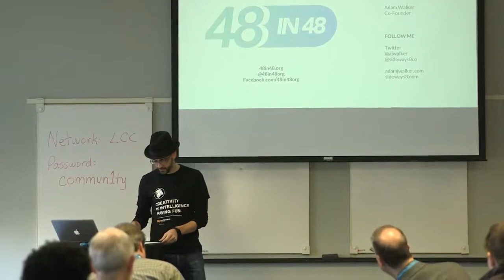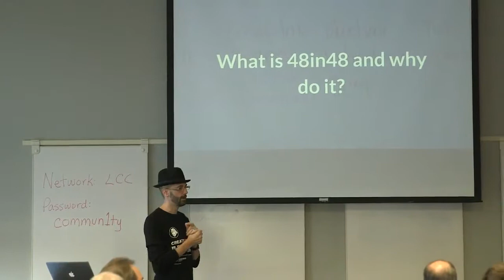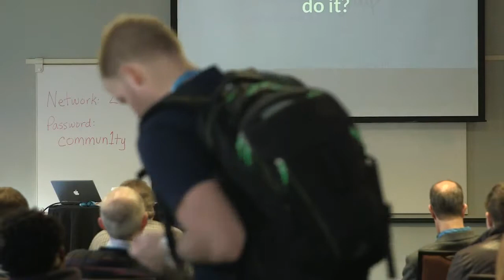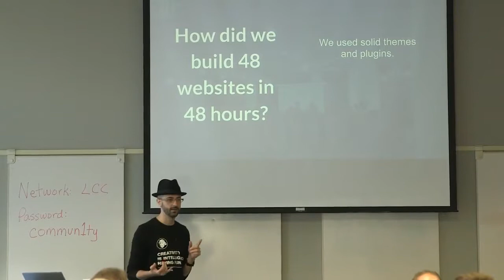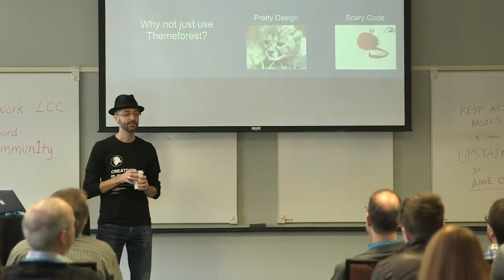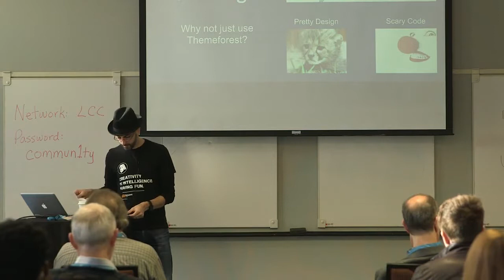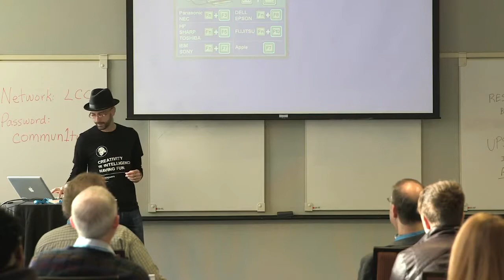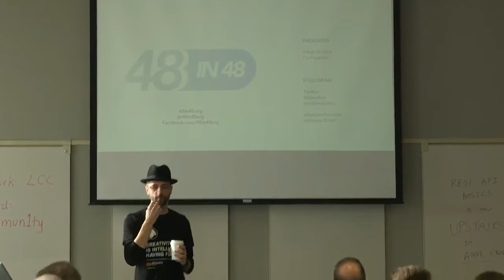Adam Walker: What I Learned Building 48 Websites for 48 Nonprofits in 48 Hours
I’m a digital marketer with a love for my community and the nonprofits that serve my community. Some friends and I set out to create a way to help marketing professionals and developers use their specific skills to help local nonprofits, and 48in48 (48in48.org) was born. We recently finished our first 48in48 event where a team of over 150 people built 48 WordPress websites for 48 nonprofits in 48 hours. This session will explore what I learned during the creation, planning and execution of the event and will give some thoughts on how the WordPress community can give back using their professional skills.